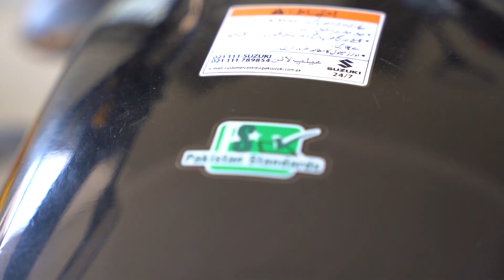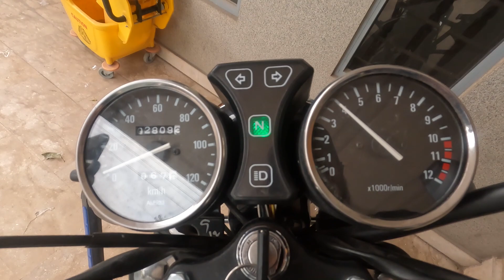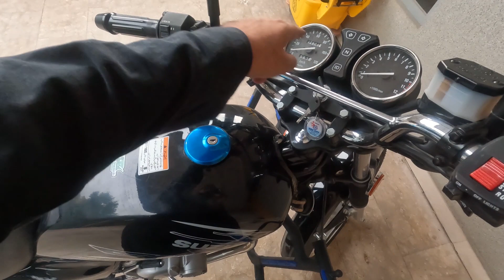New Bike In The House 🏍 - SUZUKI GS150 / 2022 ✌😎 - Quick Review 🔥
VLOG 44

 Don't forget to SUNCRIBE my and his channel  🤣